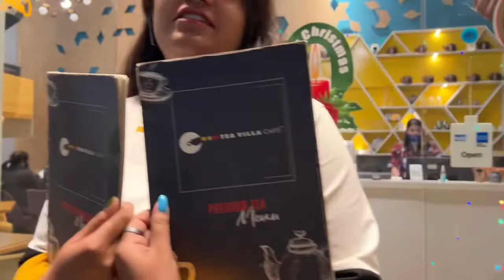Tea Villa Wakad Pune |Famous Eating Outlets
This cafe by the name of Tea Villa Cafe situated in wakad is one of the most famous eating outlets. It is a paradise for the foodie in you and makes sure that you go Mmmmm in every bite you take. Allthe dishes served at the outlet are made with the freshest and healthy ingredients without compromising on the taste. With their fairly priced menu and the generous, delicious portions that they serve, you will surely keep coming back for more.